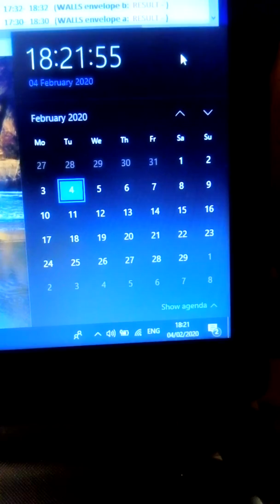Experimental data - 04/02/2020